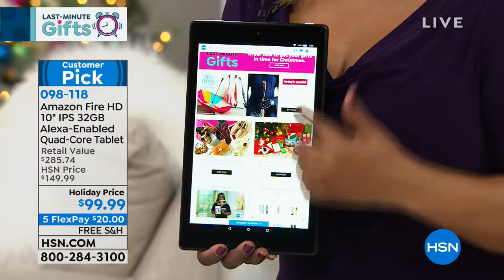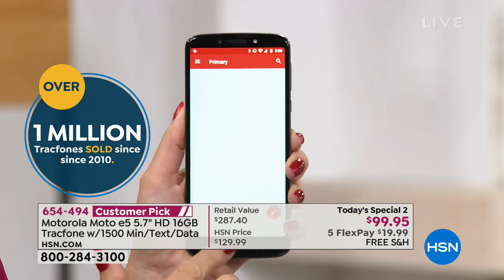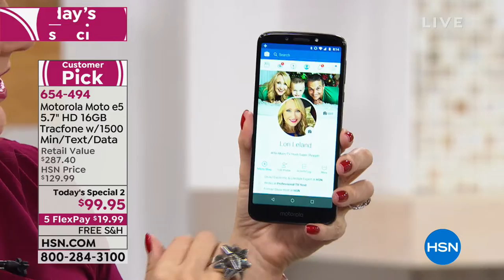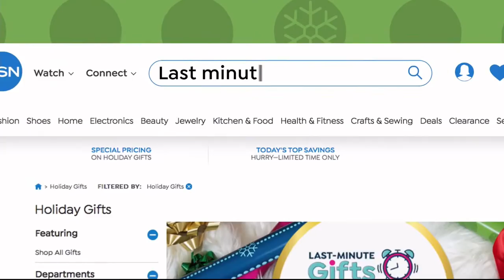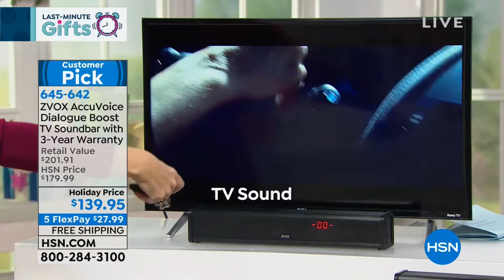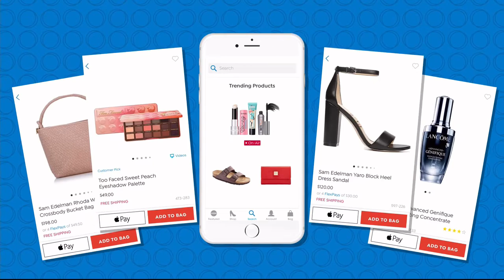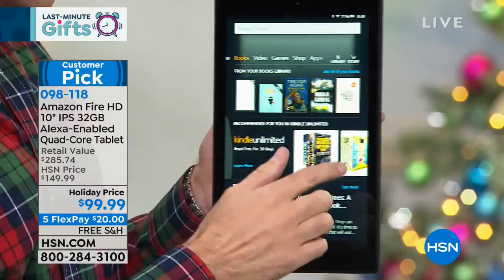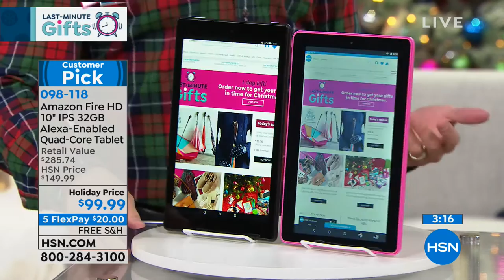HSN | Electronic Gift Connection 12.18.2018 - 08 PM